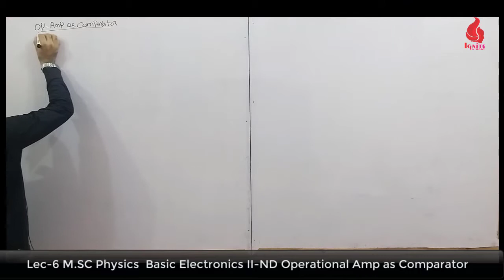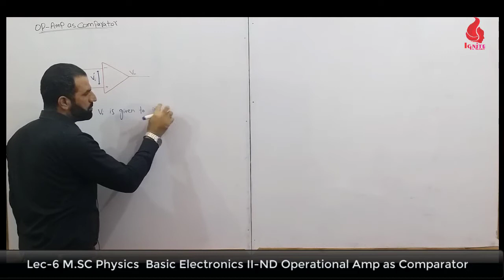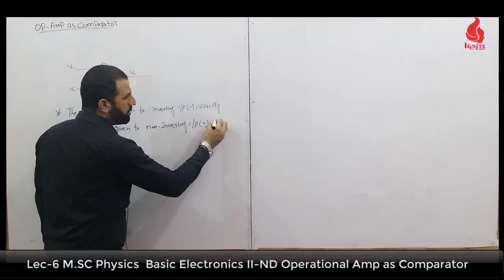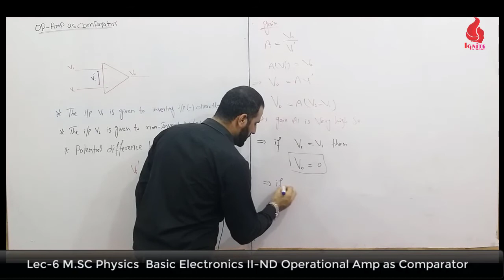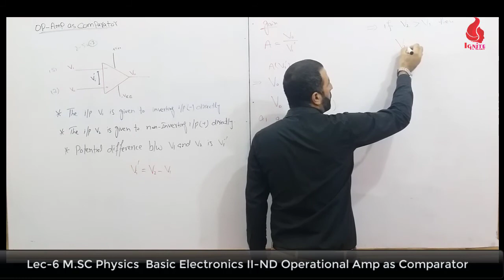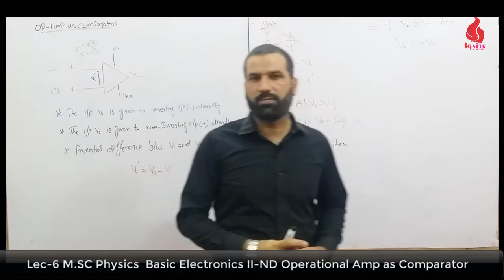Lec 6 | M.Sc Phy| Operational Amp as Comparator |Basic Electronics II-ND|Zafar Khan|IGNITE ELEARN